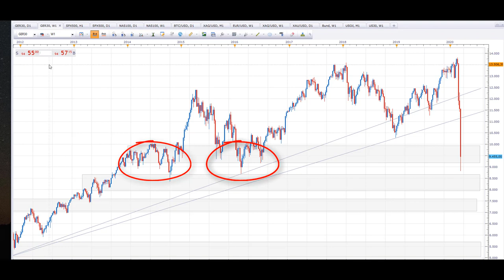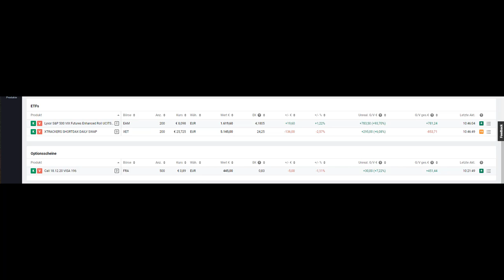UPDATE Nr. 5 DAX BörsenCrash Bodenbildung? Wäre bei 8.500 bis 9.500 Punkte möglich. Siemens, SAP..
DAX BörsenCrash Bodenbildung wäre bei 8.500 bis 9.500 Punkte möglich. wie schon in meinen vorherigen Dax Analyse Videos bin ich jedoch noch sehr sehr vorsichtig. D.h. im Klartext habe ich zwar heute meine Short Positionen wieder abgebaut, jedoch bin noch nicht wieder in Gegenpositionen eingestiegen, auch wenn Aktien wie die Siemens, Allianz und insbesondere DAX Champion SAP-Aktie, so richtig schön günstig erreichen!!?💥 Dein Aktiendepot Vergleich 2020 - Wertpapierdepot-Empfehlungen - Depot kostenlos eröffnen❗

💥 Update Nr. 4 DAX BörsenCrash, Florian Homm und Dr. Markus Krall sehen Gefahr für Anleihen Crash 🤔😮😲❗

💥Video Empfehlung zum Thema Ölpreisschock vom Aktienkanal

💥Welche Folgen hat der Ölpreisschock❗ ? DAX BÖRSENCRASH geht weiter? Ölpreisentwicklung, Aktienkanal❗